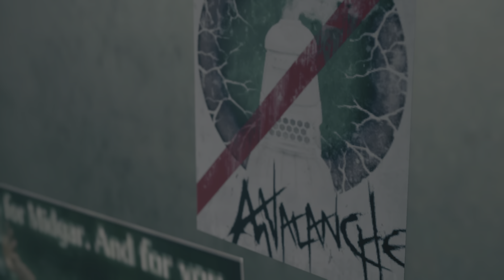FINAL FANTASY VII REMAKE PS5 (CH 2 Fateful Encounters pt 2 - CH 3 Home Sweet Slum pt 1) Part 2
I ABSOLUTELY luv this story w/ all the cutscenes it has! It's like a fantasy movie...